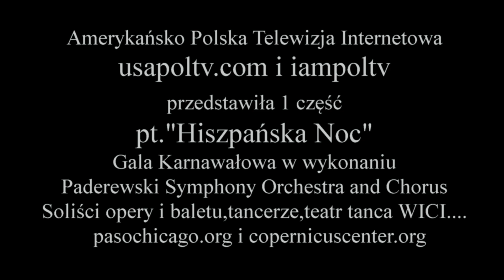Wielka Gala"Hiszpańska Noc" cz.1